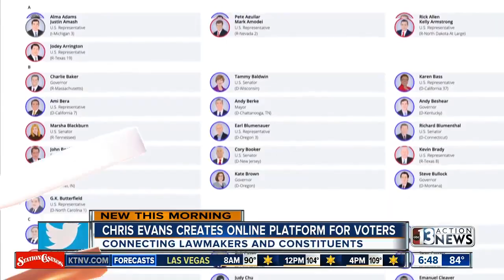Chris Evans creats online platform for voters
Actor Chris Evans is attempting to bridge the political divide with an ambitious new project. He's partnering with a website called starting point to connect lawmakers with their constituents.